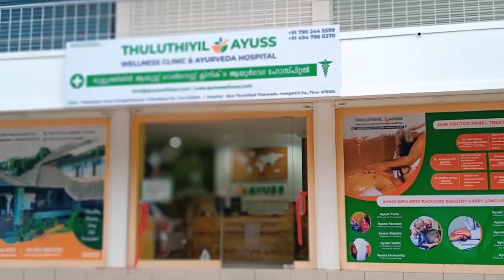തിരൂർ ബ്ലോക്ക് കോൺഗ്രസ്സ് പ്രസിഡന്റായി എ.ഗോപാലകൃഷ്ണൻ അധികാരമേറ്റു